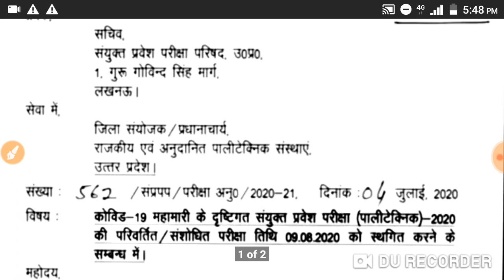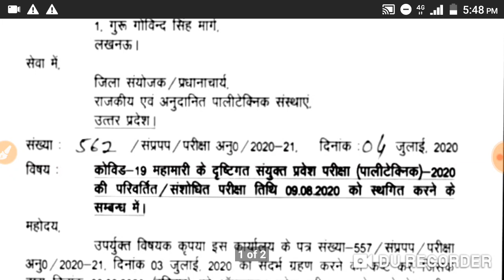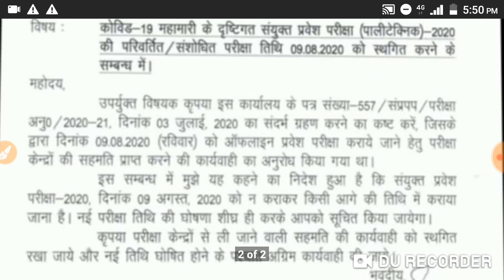polytechnic entrance exam date change, polytechnic entrance exam new date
polytechnic entrance exam date examination date change, polytechnic entrance exam August Mein hoga, polytechnic entrance exam new date